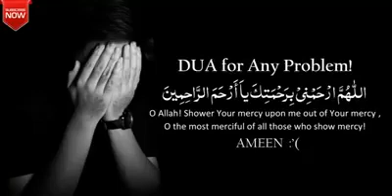Dua for Any Problem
Islamic Videos/ Dua for Any Problem